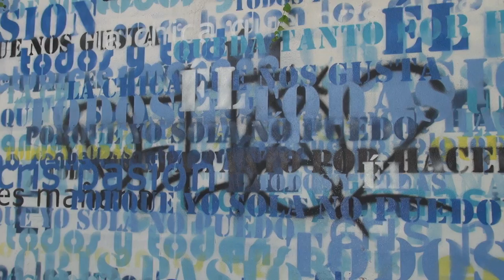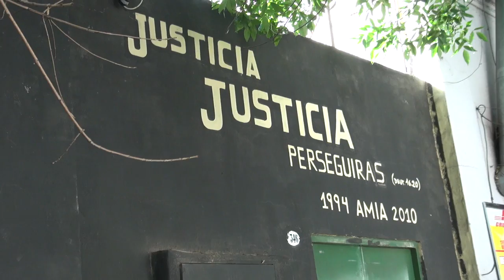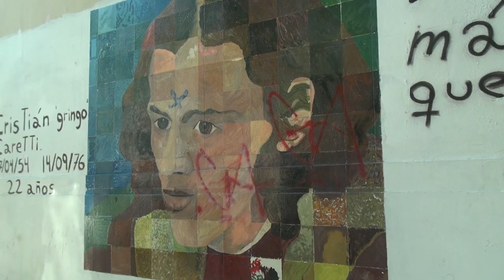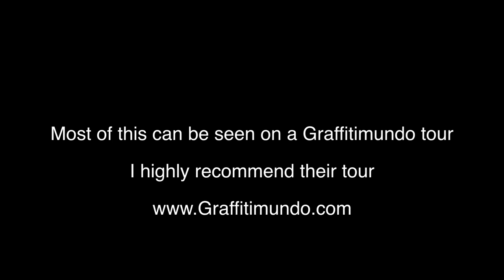Painted walls-Buenos Aires 2012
Painted walls found in Buenos Aires